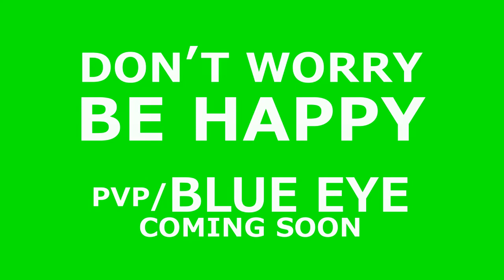Anim. Test: keying ingame character // Athene the nutt cracker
📃 testing the idea: Could i ambush live streamers with animation on green-screen background?

🎯 Goal: character should show up directly on their screen without a video frame... short animation made for testing purpose / donations

Results & conclusion of my test:
↪ it works on Athenelive twitch channel, green color matches  with the default color on gamingforgood.net, if the video donations are enabled character will popup into their stream and is a part of their interface, kinda neat... and surprising effect ツ

🎯 long-term goal  »  this is a part of bigger video release, character was grabbed and keyed out from Clash of Streamers mobile game which is currently in development by [N X] Singularity Group.

🆀 : What PvP / Blue Eye refers to ?
 ↪ New in-game feature has been introduced, in pvp if you loose, you will leave on your opponent a mark of damage, which should visually appear as a Blue Eye ツ

SECRET LINK:  A GIFT THAT I"V GAVE TO ATHENE...